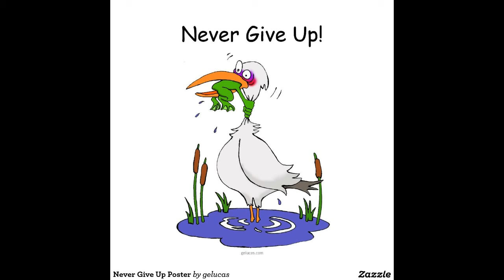Mr. J Tries to Find the New World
In this video I try to recreate Columbus's voyage in Europa Universalis IV. Hopefully it goes well...